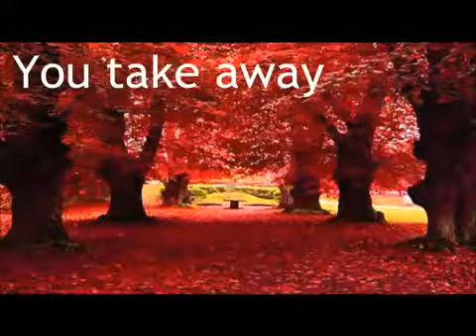Lamb Of God {Lyrics} - Matt Maher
Matt Maher 2001 - The End And The Beginning Album

Credits: The Artists